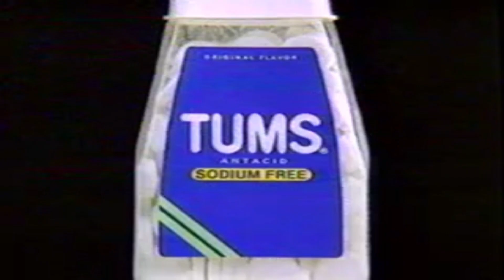Retro Tums Antacid Commercial 1985 Rich In Calcium